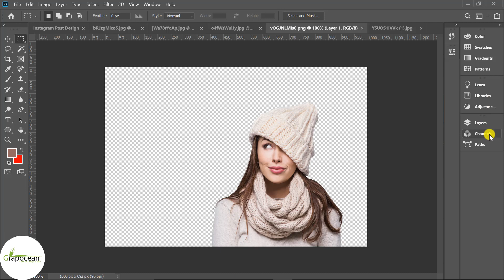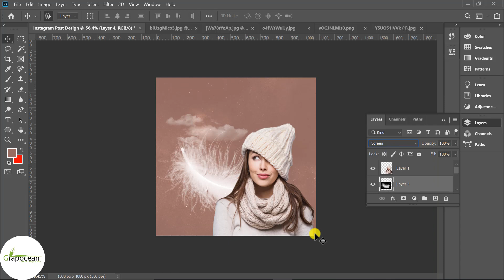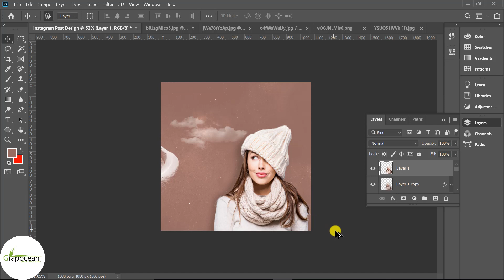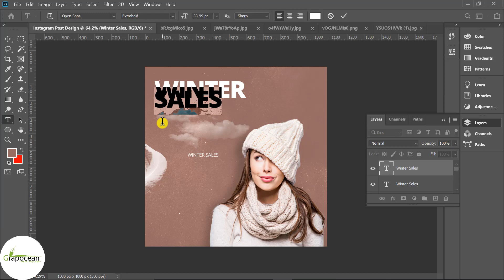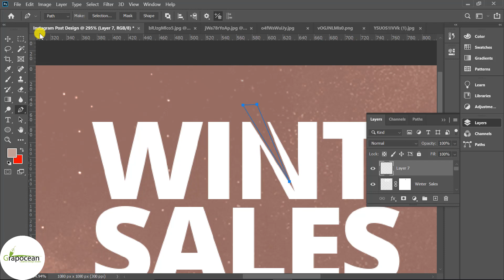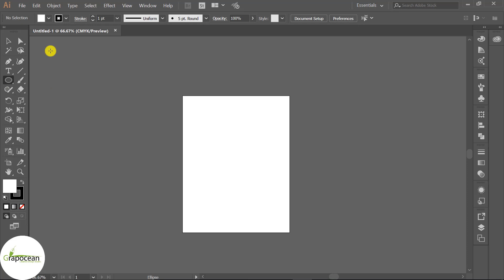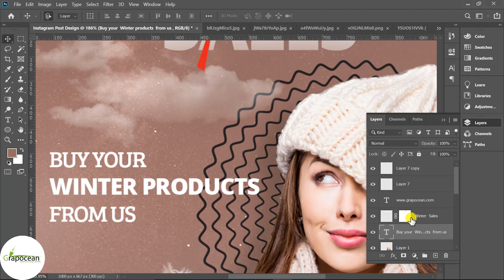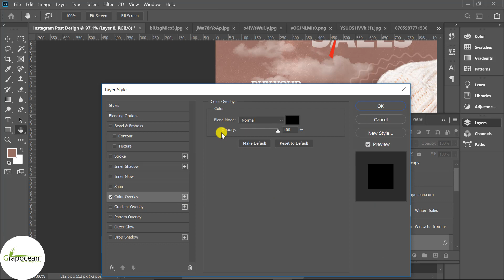How To Make Instagram Post Design | Adobe Photoshop Cc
This tutorial is about making a creative Instagram post design in Adobe Photoshop CC. Try to watch my all tutorials.